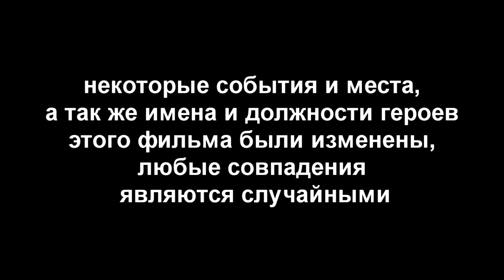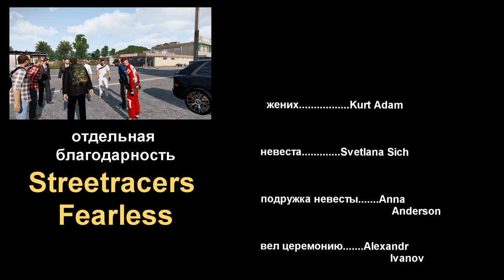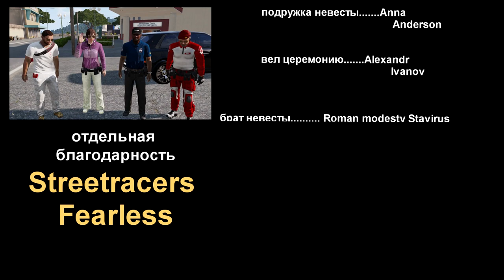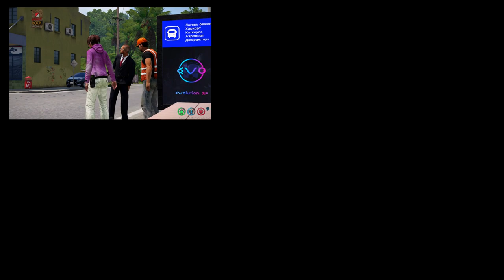Evolution RP Свадьба R-Zone Game TV